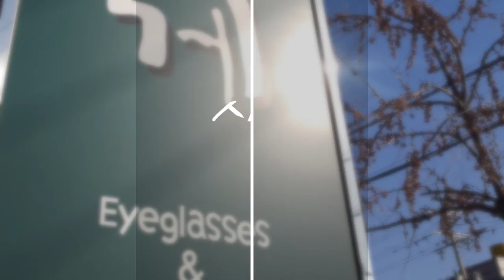행복한명절보내세요. /부엉이안경가게/대구안경/김천안경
27일오후6시마감
28일설날휴무
29일오후1시오픈

행복한 명절 보내세요.
PRADA VPR28S-F
모델입니다